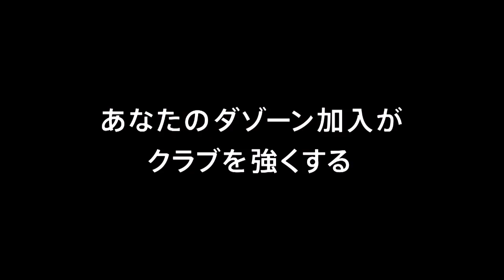【公式】ゴール動画：大島 康樹（群馬）81分 ガイナーレ鳥取vsザスパクサツ群馬 明治安田生命Ｊ３リーグ 第17節 2018/7/28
クロスのこぼれ球に反応した大島 康樹（群馬）がゴール至近距離から押し込み、逆転弾となる同試合での自身2点目を獲得！明治安田Ｊ３のゴール動画を公開中！
2018年7月28日（土）に行われた明治安田生命Ｊ３リーグ 第17節 鳥取vs群馬のゴール動画です。